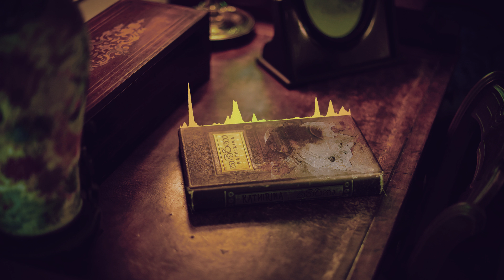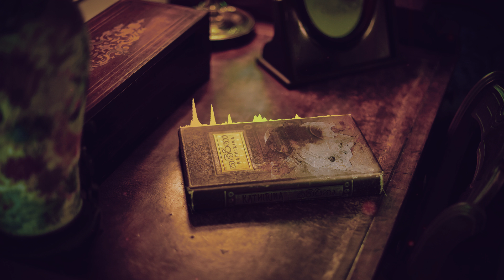Kathirina | කතිරිනා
Melody - IRAJ
Lyrics - Wasantha DukgannaRALA
Vocals - Malindu & Hirushi Jayasena
Mixed & Mastered - Ranga D
Recorded at - ILL Noize Records & Neo Studios
Copyright - Iraj Productions Pvt Ltd | ILL Noize Records | MultiSourcing Lanka Pvt Ltd 2019